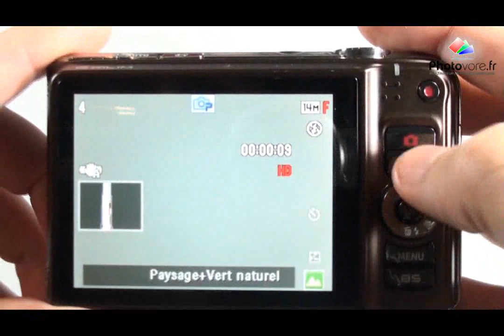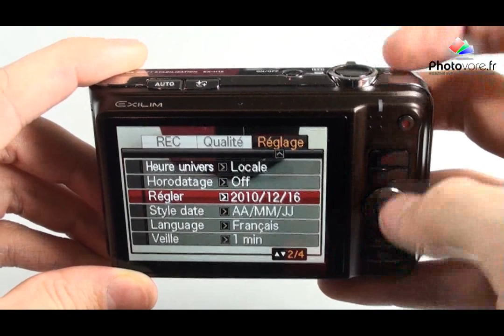Casio EX-H15 - Test et démonstration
Review de l'appareil photo Casio EX-H15 par Photovore.fr